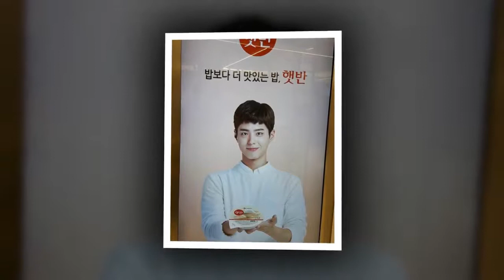ParkBogum cjcheijedang Roadto BogumYakgwas